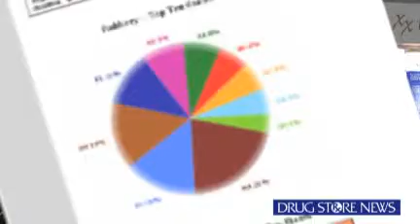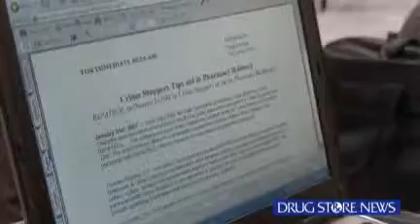RXpatrol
Purdue:
Learn More About How to Prevent Rx Theft/Diversion